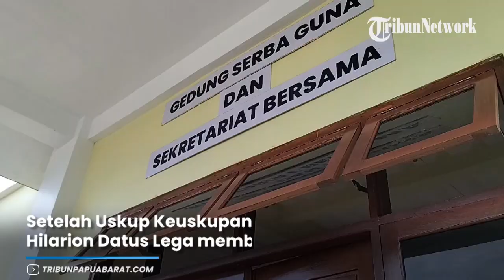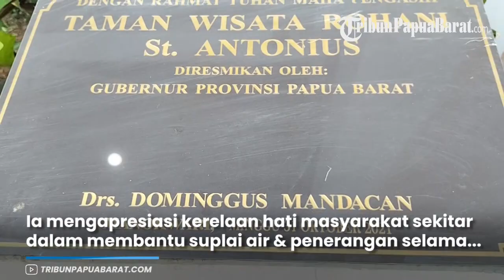Uskup Hilarion Datus Lega Berkati Gedung Serba Guna Taman Wisata Rohani St Antonius Manokwari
TRIBUNPAPUABARAT.COM, MANOKWARI – Taman Wisata Rohani St Antonius, Rendani, Manokwari, Papua Barat kini dilengkapi gedung serba guna dan sekretariat bersama.

Artikel ini telah tayang di Tribunpapuabarat.com dengan judul Uskup Hilarion Datus Lega Berkati Gedung Serba Guna Taman Wisata Rohani St Antonius Manokwari ,
Penulis: Kresensia Kurniawati Mala Pasa | Editor: Libertus Manik Allo